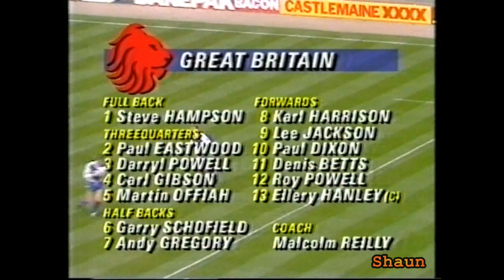1990 Kangaroo Tour..1st Test..GB v Australia..